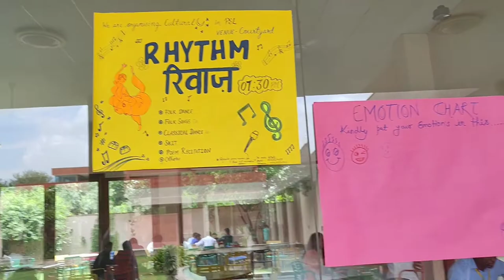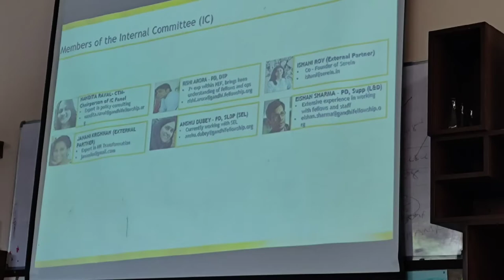2nd Day of Gandhi fellowship Induction